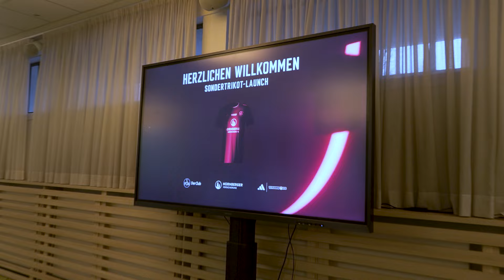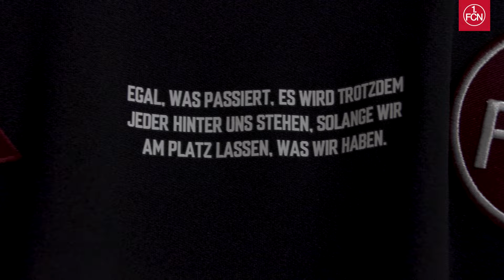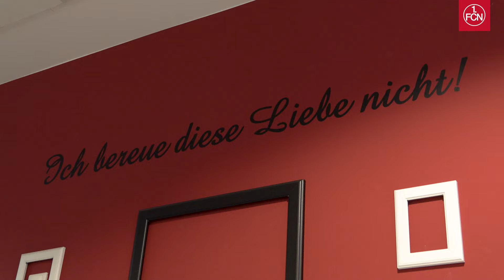Exklusiver First Look für Mitglieder 😮| Sondertrikot | 1. FC Nürnberg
Die Mitglieder des 1. FC Nürnberg bekamen die Gelegenheit beim offiziellen Launch-Event des neuen Sondertrikots dabei zu sein. Für die glücklichen Gewinner und ihre Begleitungen wurde es ein unvergesslicher Abend. CLUB TV war mit der Kamera dabei.